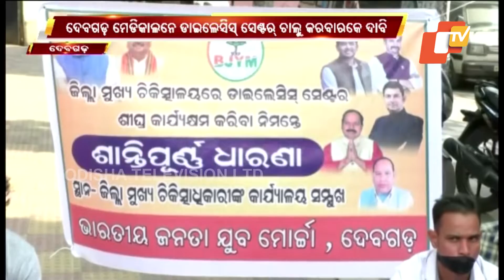BJP Stages Protest Over Lack Of Facilities At Dialysis Centre In Bargarh